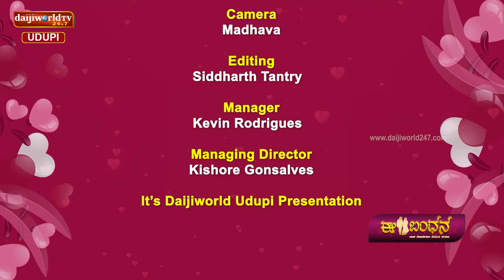ಈ ಬಂಧನ । ಪ್ರಿಯತಮನಿಗಾಗಿ ಶಬರಿಯಂತೆ ಕಾದು ಕುಳಿತರೂ, ಮದುವೆಗೆ ಮನೆಯವರ ಒಪ್ಪಿಗೆ ಸಿಕ್ಕಿತ್ತಾ? | Episode 09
ಪ್ರಿಯತಮನಿಗಾಗಿ ಶಬರಿಯಂತೆ ಕಾದು ಕುಳಿತರೂ, ಮದುವೆಗೆ ಮನೆಯವರ ಒಪ್ಪಿಗೆ ಸಿಕ್ಕಿತ್ತಾ?